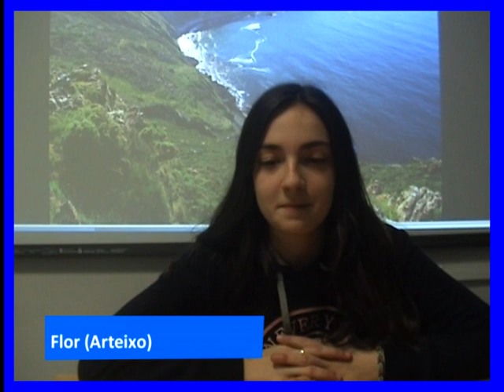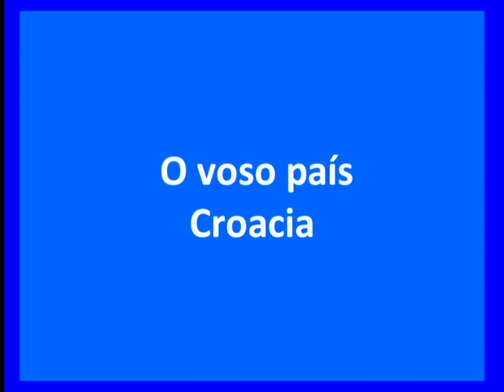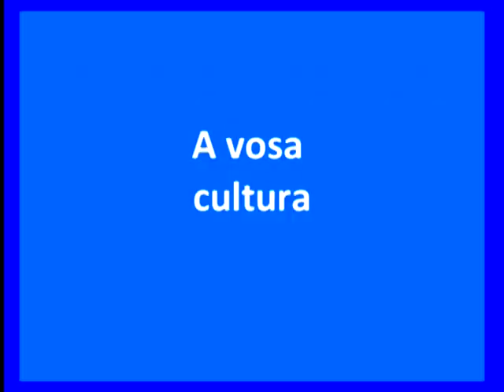FIESTRA ABERTA CONVERSAMOS CON ESTUDANTES GALEGO EN CROACIA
Flor, Esteban, Ayoub e Yael, alumnos do IES Manuel Murguía de Arteixo, conversan con croatas que estudan galego na Universidade de Zadar